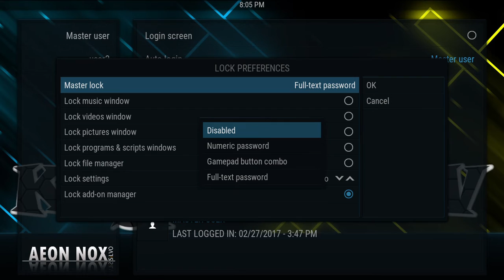How to remove passwords from the Kryptikz TV adult build.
How to remove passwords from the Kryptikz TV adult build for Kodi 17 Krypton